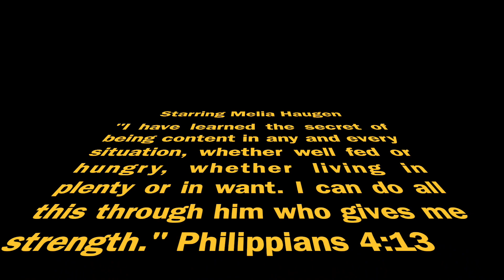Elmo Pres Kids Sermon Philippians 4:10-13, Sunday May 31, 2020